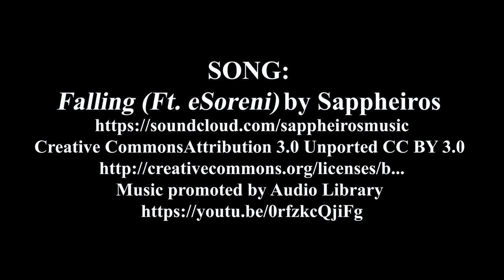December Shows | ALT | CHAPMAN | GROUP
Jane Fulton Alt for PhotoNOLA, Dana Chapman Tupa 9th solo show, and Group Work from the roster.